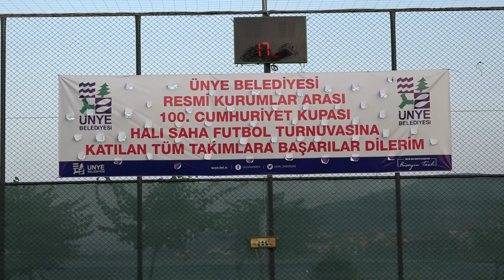ÜNYE BELEDİYESİ’NDEN 100. YILA ÖZEL TURNUVA!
Ünye Belediyesi tarafından Cumhuriyet’in 100. Yılı nedeniyle resmi kurumlar arası halı saha futbol turnuvası düzenledi. 12 takımın katıldığı turnuvanın ilk karşılaşmaları gerçekleştirilirken, final maçı ise 26 Ekim Perşembe akşamı yapılacak. Ünye Belediye Başkanvekili Orhan Gürel turnuvaya katılan takımlara başarılar dileyerek müsabakaların centilmence geçmesini temenni etti.

Ünye Belediyesi tarafından Cumhuriyet’in 100. Yılına özel futbol turnuvası düzenledi. Resmi kurumlar arası turnuvanın ilk karşılaşmaları 05 Ekim Perşembe akşamı yapıldı. 12 takımın katıldığı turnuva 3 grup halinde gerçekleştirilecek.

Turnuvanın açılış seremonisine Ünye Belediye Başkanvekili Orhan Gürel, İlçe Milli Eğitim Müdürü Özgür Tokgöz, Ordu Büyükşehir Belediyesi İtfaiye Daire Başkanı Yusuf Çınkıl ve Ünye 1957 Spor Başkanı Murat Narin ile çok sayıda izleyici katıldı.

Belediye Başkanvekili Gürel yaptığı açıklamada, “Bu yıl 20.’si düzenlenen turnuvamızın Ünye’mize hayırlı olmasını diliyorum. Spor her zaman kardeşlik, dostluk ve centilmenlik içerisinde olmalıdır. Bu ilk karşılaşmada ve tüm müsabakalarda takımlarımız buna dikkat edecektir diye temenni ediyoruz. Güzel bir turnuva olmasını diliyorum” dedi.

Başkanvekili Gürel daha sonra santra ile turnuvayı başlattı.

Turnuvanın ilk karşılaşması Milli Eğitim Müdürlüğü ile İtfaiye arasında oynandı. Oldukça çekişmeli geçen karşılaşmada her iki takım gol arayışıyla mücadele etti. Karşılaşma 3-2 itfaiyenin üstünlüğü ile sona erdi. Turnuvanın ilk gününde diğer karşılaşmalardan şu sonuçlar alındı; Jandarma 4 - 4 Uygulama Oteli,  İlçe Tarım 2 – 10 Halk Eğitim Merkezi.